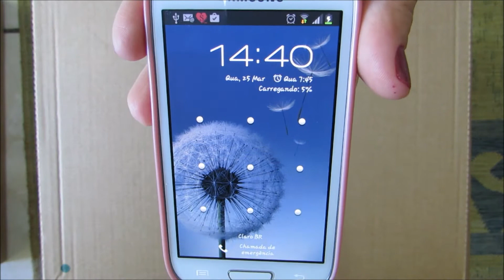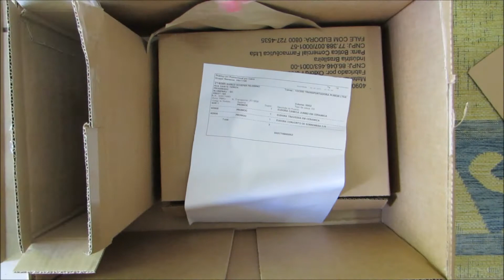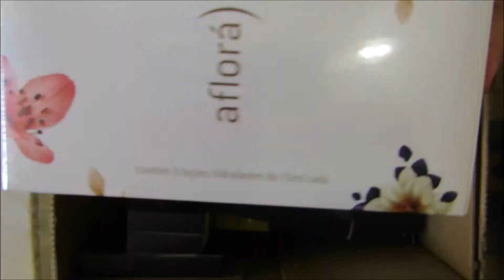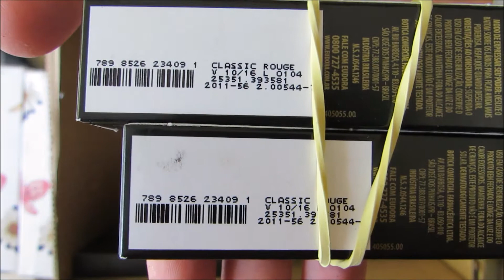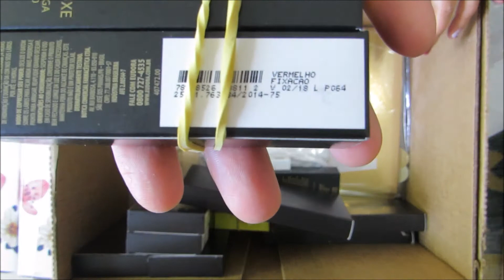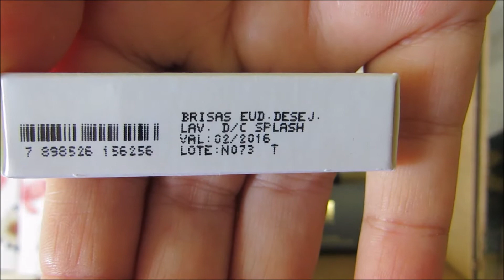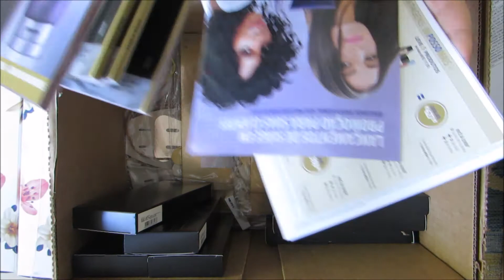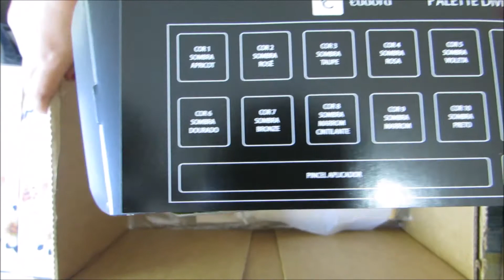Abrindo a Caixa da Eudora - Ciclo 4 Semana 1!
Mais um vídeo de abrindo a caixa da Eudora.
Recebi minha caixa da Eudora do ciclo 4 da semana 1 e como sempre vim aqui abrir junto com vocês.
Nesse ciclo tivemos o lançamento da Palette Divina que faz parte da coleção magnética,
Também temos os estojos para o dia das mães.
Nessa caixa eu pedi as paletas, alguns estojos, produtos para repor estoque e algumas encomendas...

Contem-me o que acharam dos produtos que vieram na caixa e também quais desses produtos vocês conhecem, usam e o que acham deles, vou adorar saber!